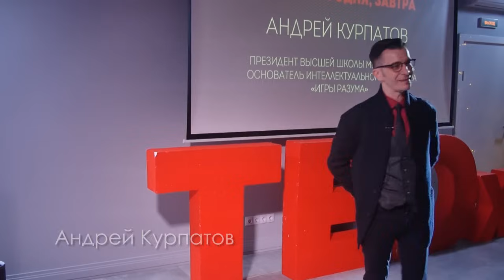TEDx | Мышление: Вчера, сегодня, завтра. Андрей Курпатов